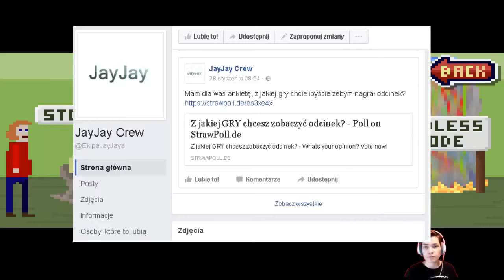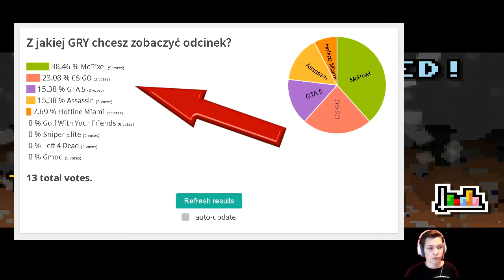CO TO ZA CHORA GRA?! | McPixel #1